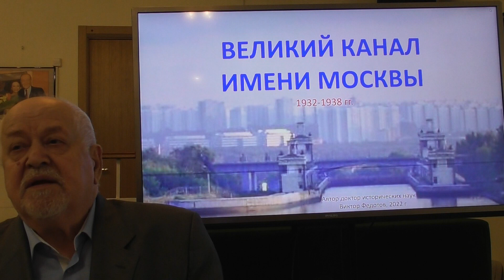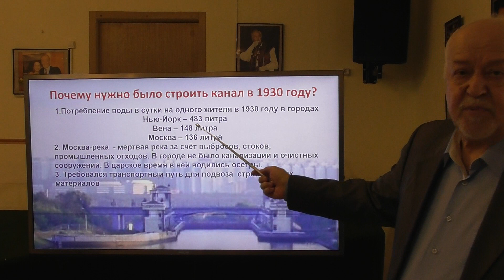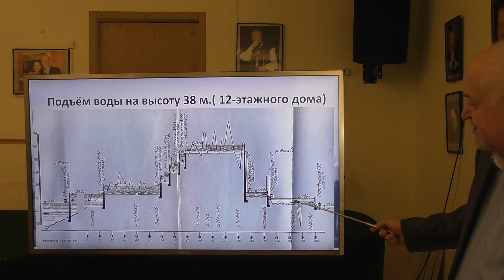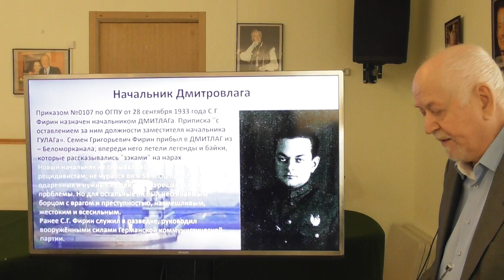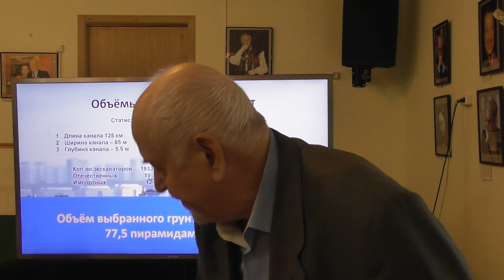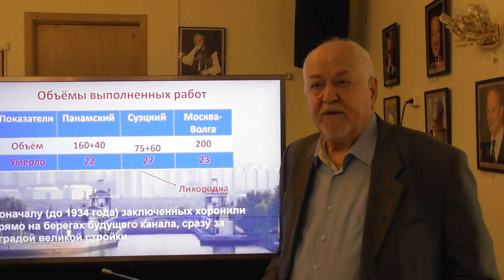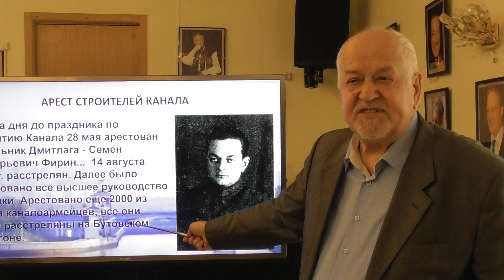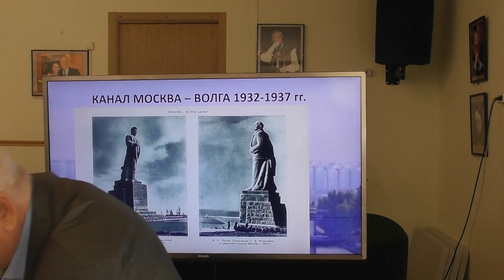85 лет каналу имени Москвы. Виктор Иванович Федотов